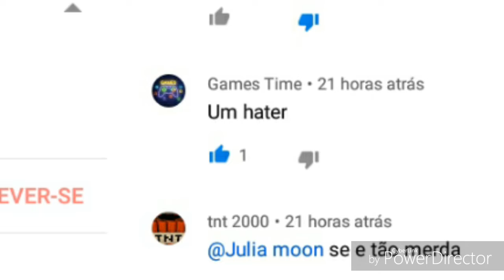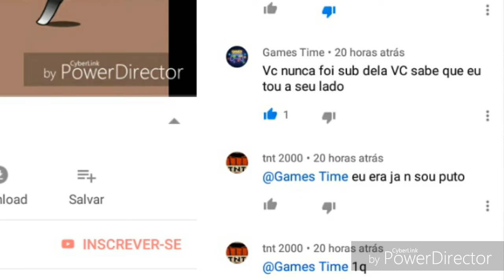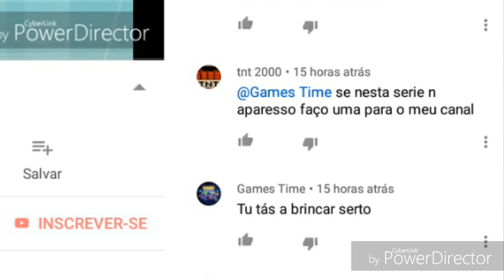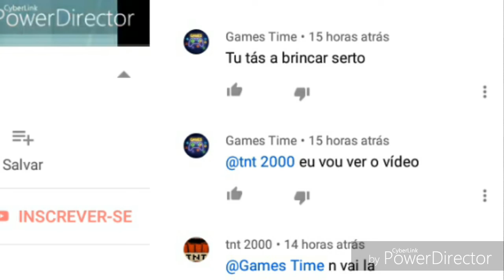Gente o concurso de desenho leia a descrição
Gente vai ter concurso de desenho se ter palavrão vocês sabe né mas o gemes falou q e pra eu ficar cauma bjs tchau